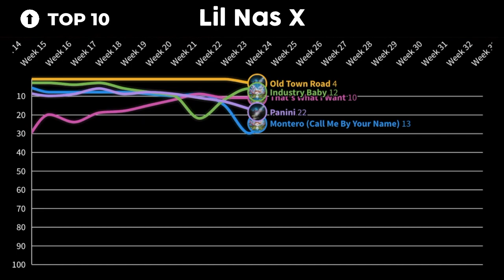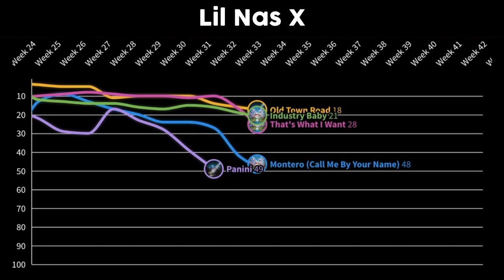lil nas x hot 100 chart history... all at the same time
i think it's safe to say that lil nas x is one of the biggest musicians today! ✰ here's a comparison of every lil nas x song to chart on the billboard hot 100... all at the same time! if you like this video, please give it a thumbs up & consider subscribing! thank you!